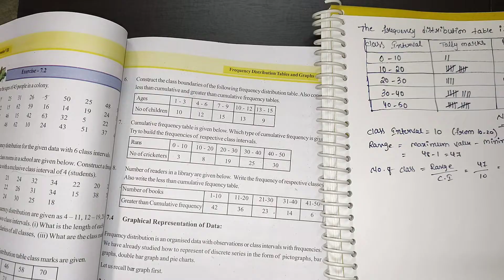8th class maths in telugu||chapter-7 frequency distribution tables and graphs||Exercise-7.2 part-3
8th class maths in telugu||chapter-7 frequency distribution tables and graphs||Exercise-7.2 part-3